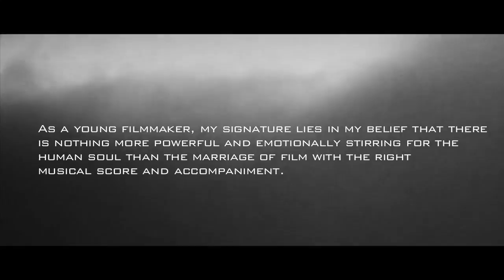When We Were Kids - A Timeless Love Story in Eastern Europe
Synopsys: This short story has no dialogue and is carried solely by its score conveying the feeling of what it was like for two people to fall in love in Eastern Europe during the winter months. This is the continuation of "Girl Meets Boy" which was put up on our channel a few weeks back.

Don't forget to rate and favorite!

Shot in Romania and Sweden over a period of 2 weeks on a single Canon 7D with a 35mm f1.8 lens, no accessories. The slow-motion shots were shot in 60fps and conformed to 24p to achieve the smooth effect. The aspect ratio was changed to anamorphic 2.35:1 in post.

The original "When We Were Kids" was titled "Waiting for Bucharest" and was carried by Gns N' Roses "November Rain".